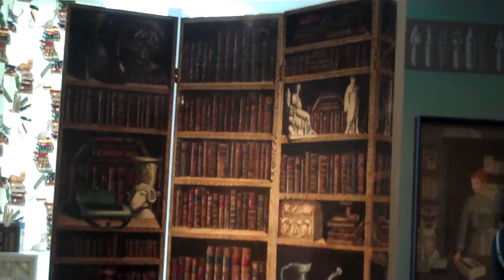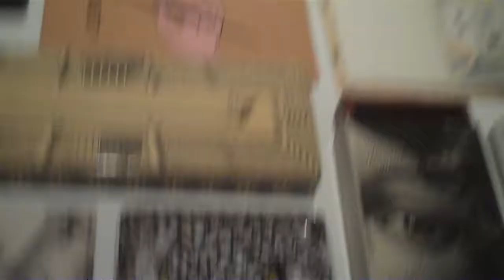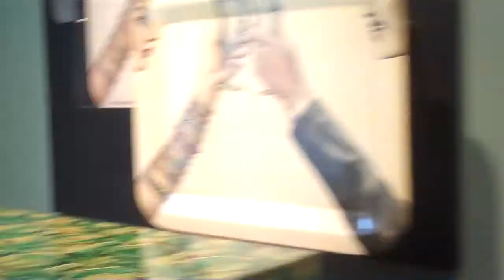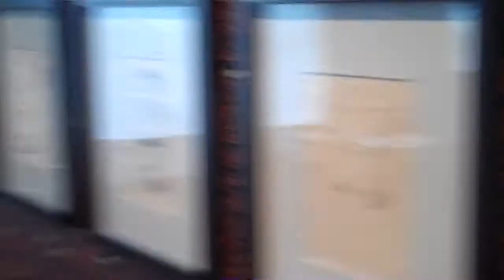BARNABE FORNASETTI AT LES ARTS DECORATIFS MARCH 15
PIERO FORNASETTI: THE PRACTICAL MADNESS AT LES ARTS DECORATIFS AND I HAVE A CHAT WITH HIS SON, BARNABE FORNASETTI . BARNABE WAS THE CO-CURATOR OF THIS EXHIBITION.